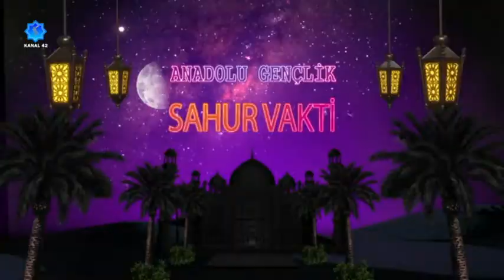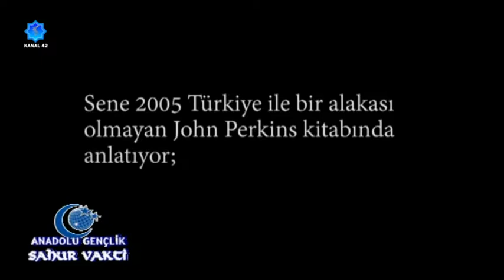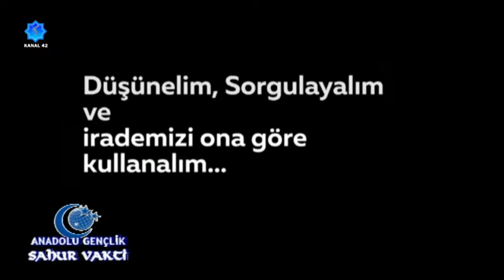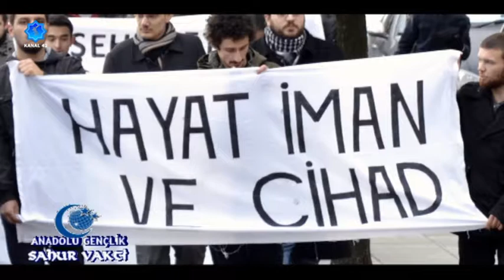Anadolu Gençlik Sahur Vakti || Dünya Sömürü Düzeni || 13.Gece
Mehmet Ali Kayacı'nın hazırlayıp sunduğu Anadolu Gençlik Sahur Vakti 13.Gece'ye konuk olan Ebubekir Bilgin Dünya Sömürü Düzeni'ni anlattı...